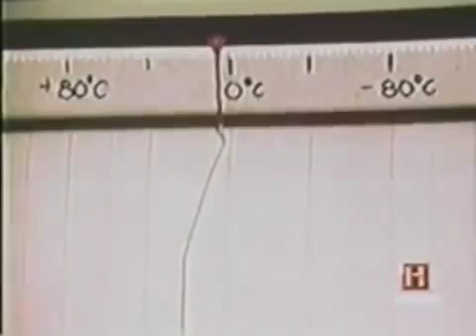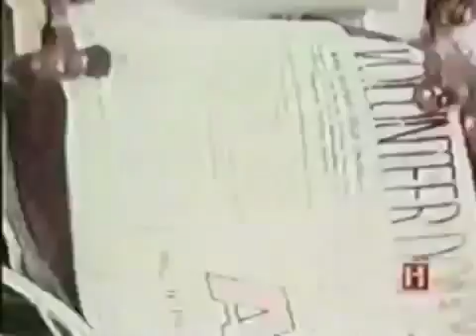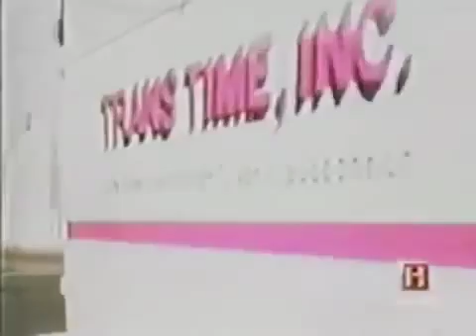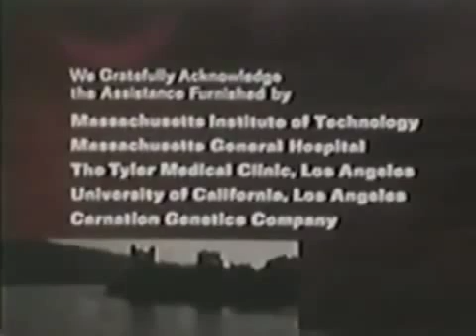CRYOGENICS The Real Truth INCREDIBLE DOCUMENTARY